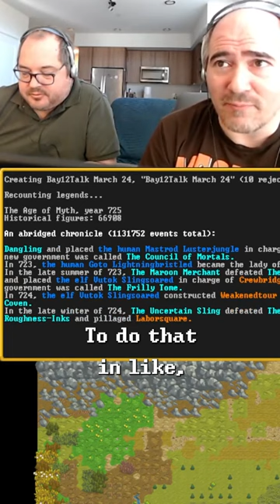Procedural Liquid Generator means Healing Potions.